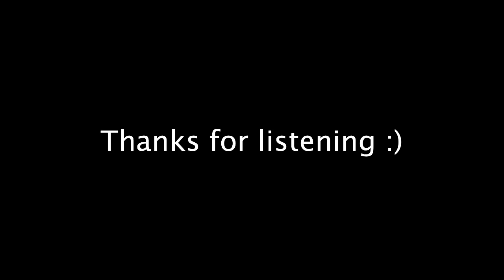Feel Lifter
Finally after a longer break I started to write music again. I got some new synthesizer plugins for my DAW and this is the result. This track will be published on 15th October 2019 on several stores worldwide. Hopefully you will enjoy of this.